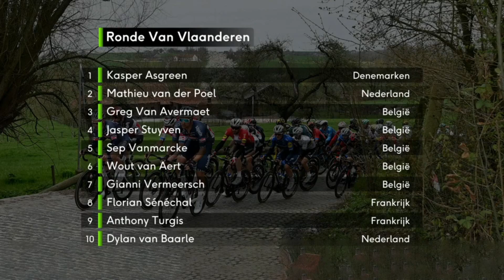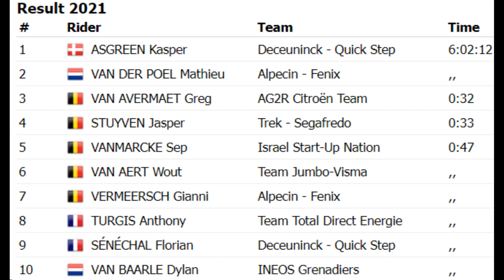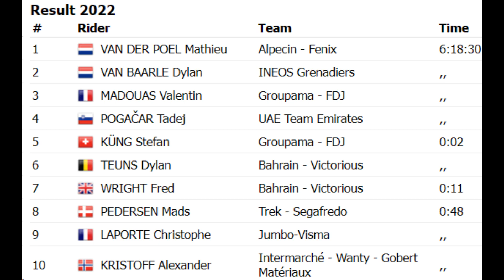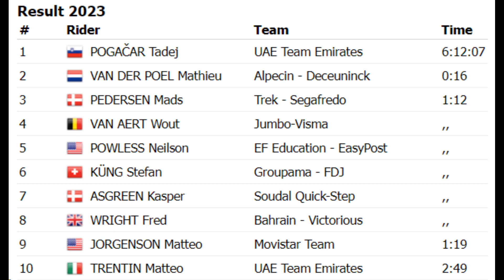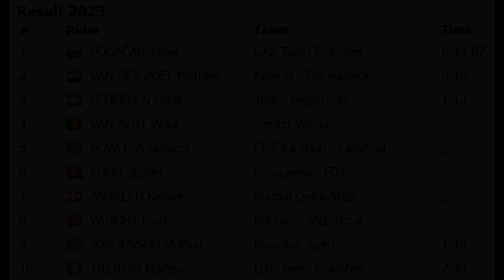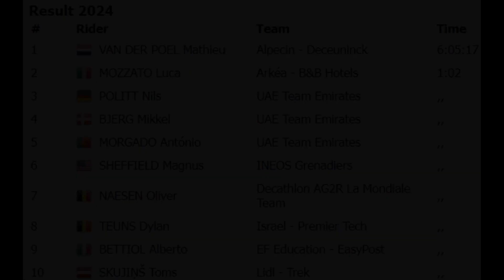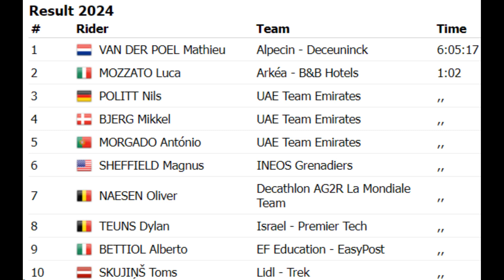Ronde van Vlaanderen: 2021-2024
2021: Kasper Asgreen
2022: Mathieu van der Poel
2023: Tadej Pogacar
2024: Mathieu van der Poel

compilatie sporza.be
beelden VRT